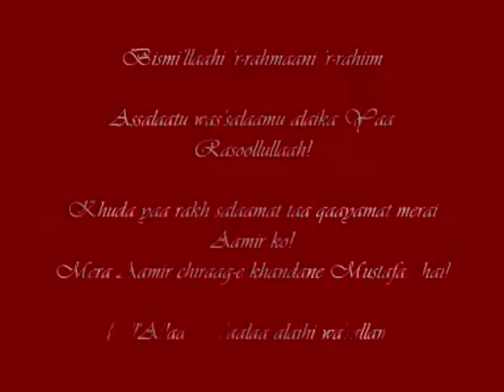Hadiith ash-Shariif # 11/40 {Iztinab-e Subhat}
Iztinab-e Subhat